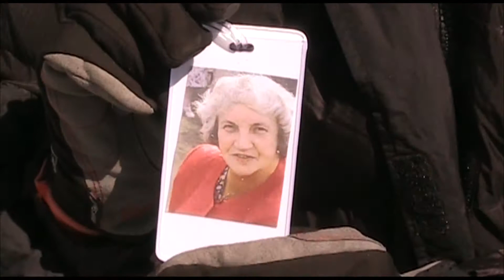Train to Climb 2012: Mt. Rainier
Mount Rainier climb August 12-14, 2010